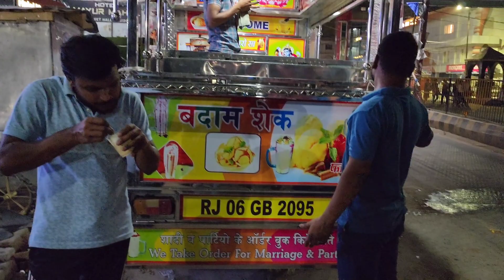Thar ki delivery nahi mili | vlog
Heyy guyz this is Rahul Rajput,Welcome Back to our new vlog!